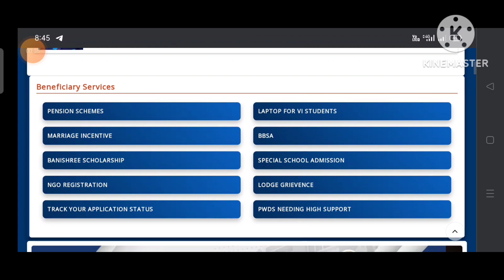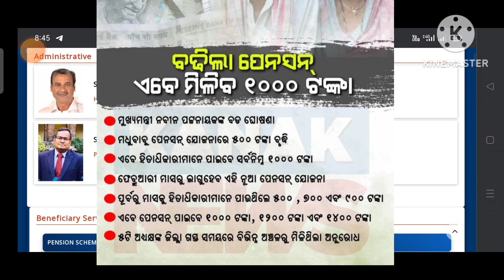Madhubabu Pension Yojana Money Increase 2024 | Madhubabu Pension Yojana 2024 Update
madhubabu pension yojana application status madhubabu pension yojana beneficiary list